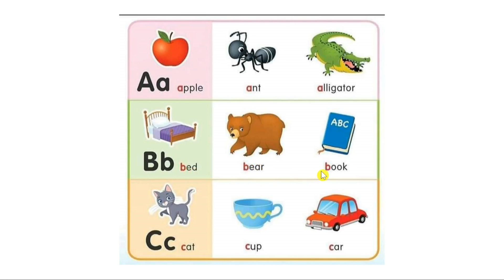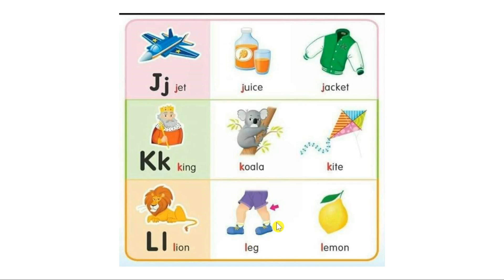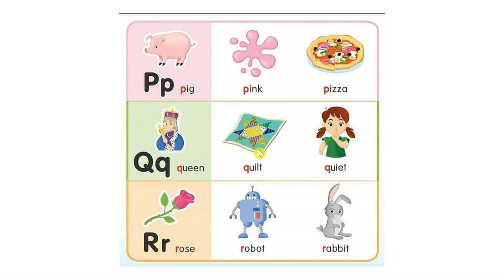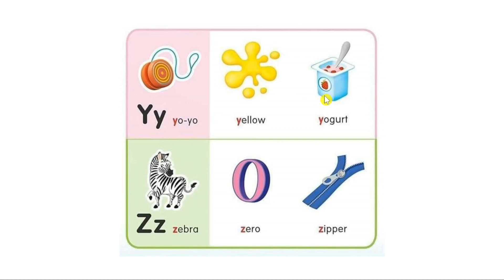ABCD , એ બી સી ડી ભાગ ૨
ABCD PART  2